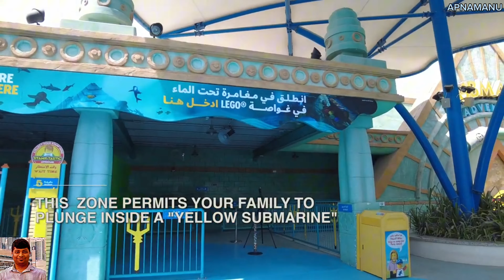Legoland Dubai || Garden 🤗😍🥳 2024 || dubai 1million tiktok legolanddubai legoland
Hello Friends.

In this Vogue I am sharing detailed information about Legoland Dubai with tickets price transport and reviews Legoland Dubai theme parks
top 10 rides at Legoland Dubai
best things to do in dubai with kids Dubai travel guide

legolanddubai legoland dubai legolandwaterpark Legoland